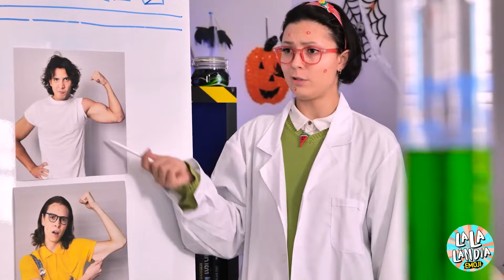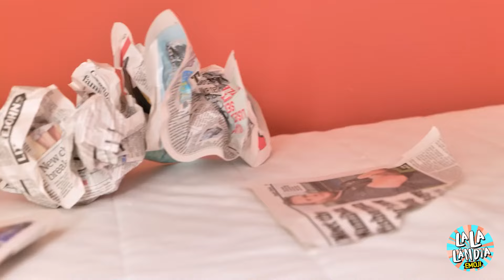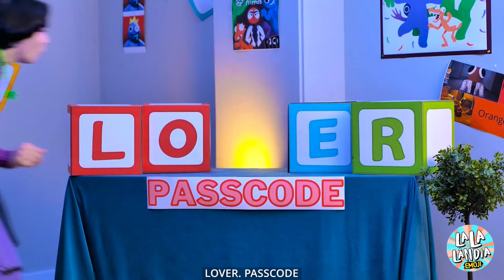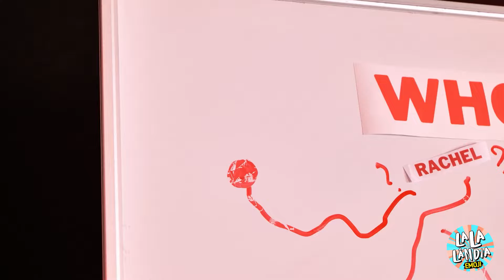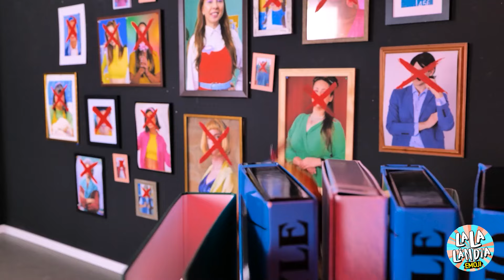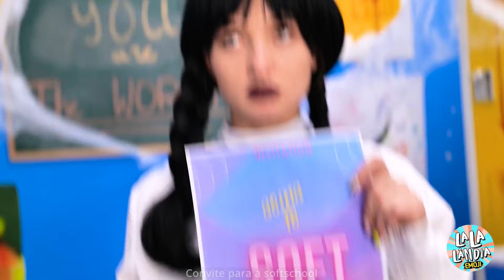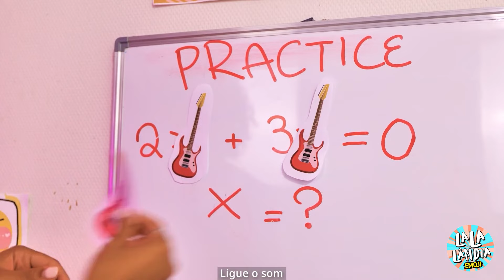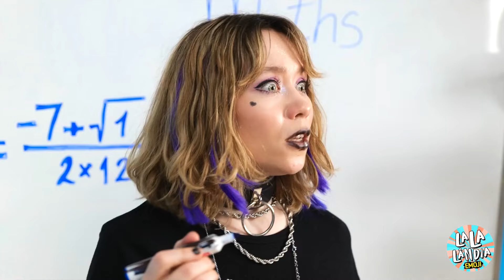Prepare-se comigo para uma festa de Halloween! 🤯 Nos vestimos como CORINGA e ARLEQUINA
Prepare-se conosco para a festa de Halloween definitiva! 🎃🤯 Assista enquanto nos transformamos nos icônicos Coringa e Arlequina, criando maquiagens épicas, fantasias e vibes malucas para a noite. É tudo sobre risadas, caos e, claro, muita diversão de Halloween. Junte-se a nós enquanto criamos esses looks incríveis passo a passo! Não se esqueça de curtir, compartilhar e se inscrever para mais divertidas transformações!